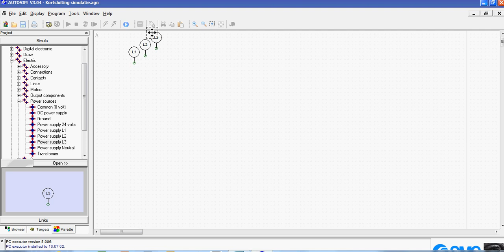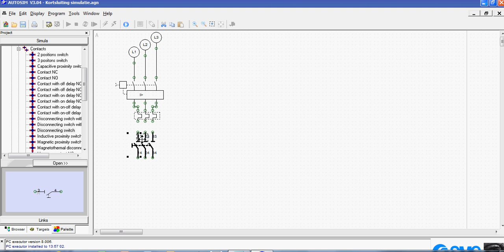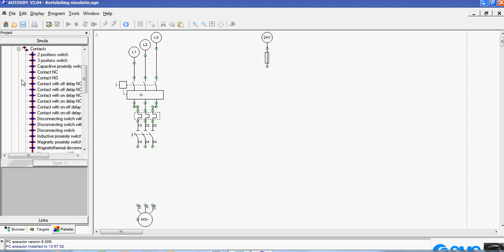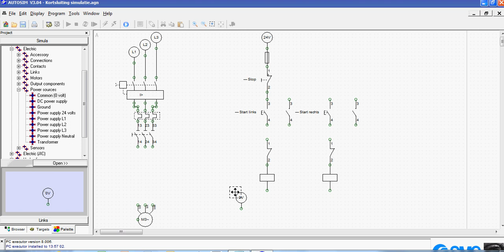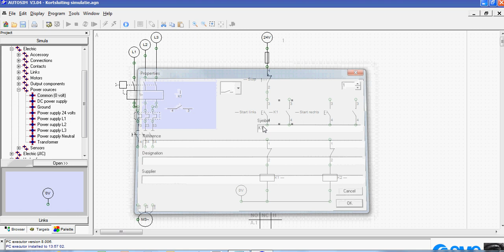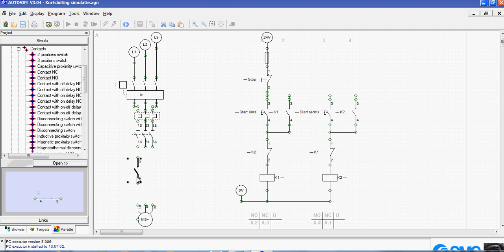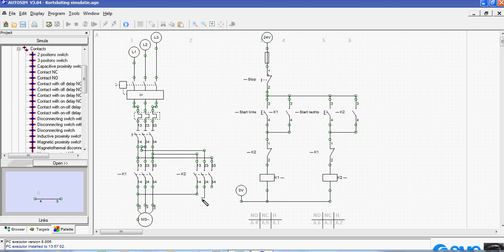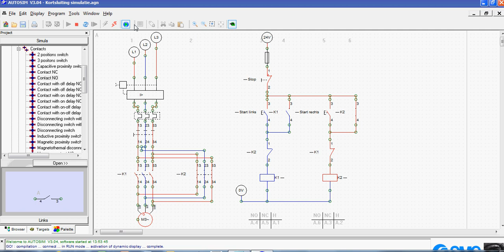AUTOSIM - Videohandleiding : Elektrisch - 3fasen motor links-rechts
Stap voor stap leren werken met AUTOSIM.

Elektrsch